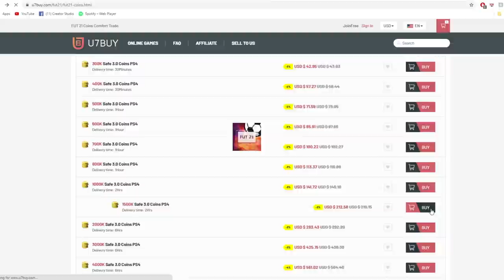85 Flashback Romain Alessandrini Team Takedown!!!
85 Flashback Romain Alessandrini Team Takedown vs @cheffyfc  !!!

Timestamps:
00:00 Intro
02:24 TTD
07:38 Completed Teams
07:46 Guessing
31:23 Game
40:29 Discards